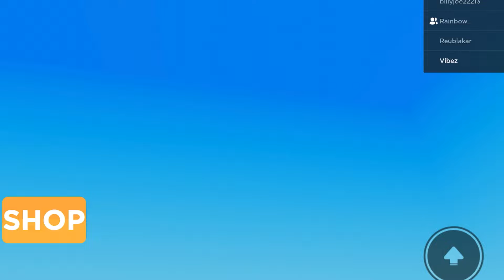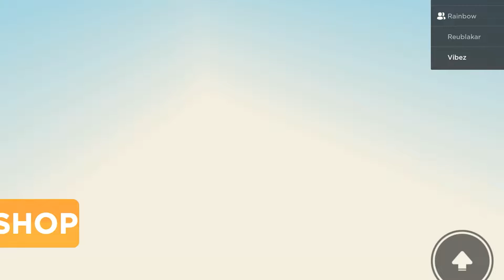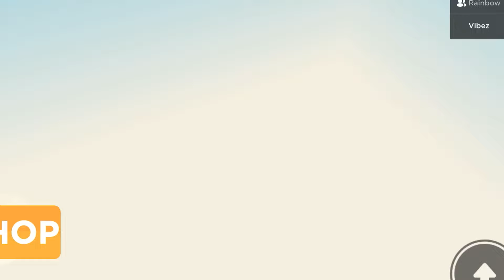Lets Play Jenna The Killer - Roblox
Wellcome back in my next video